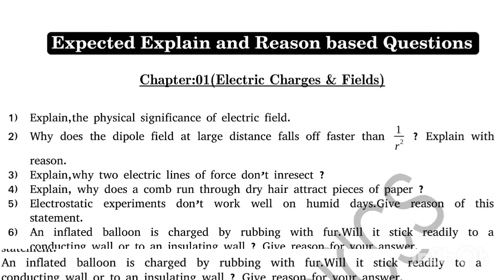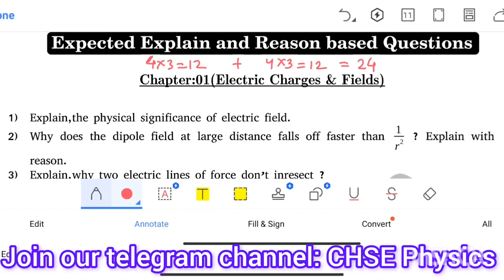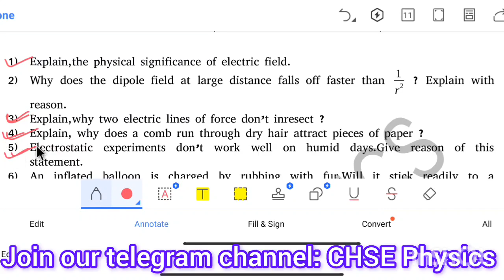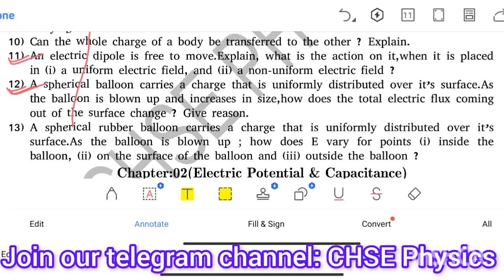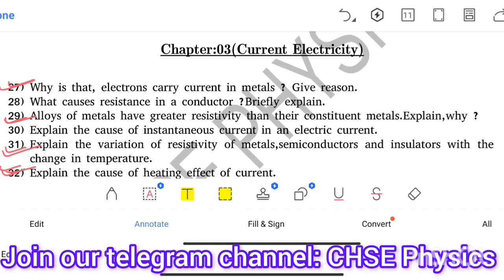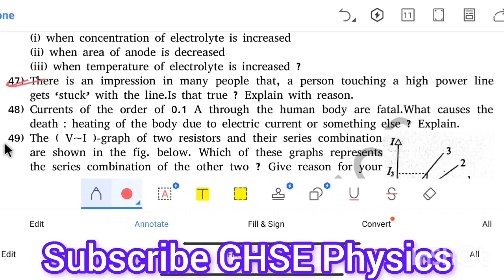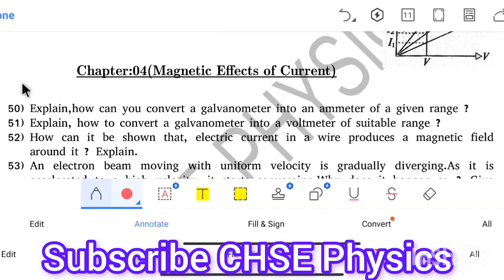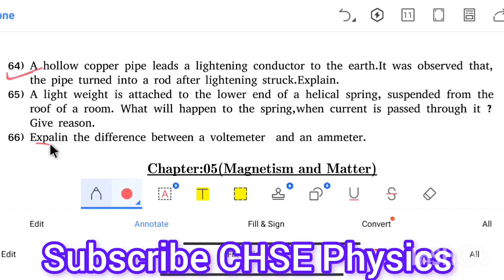Explain and Reasoning Based Questions Part 1 For CHSE/CBSE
explain based physics questions
physics explain based questions
reasoning based physics questions
physics reasoning based questions
chse physics
3marks physics questions
physics important questions for chse 2025

yb physics
yb sir